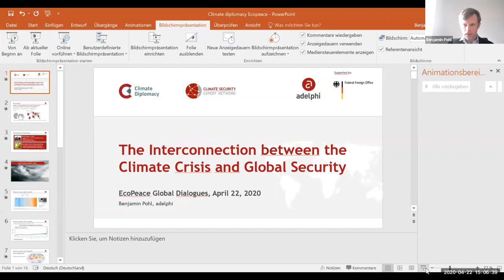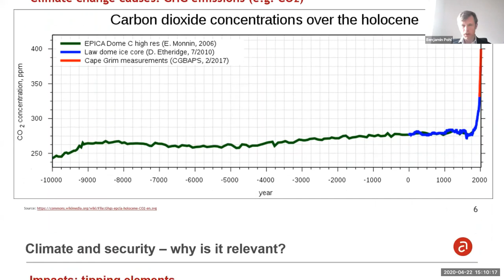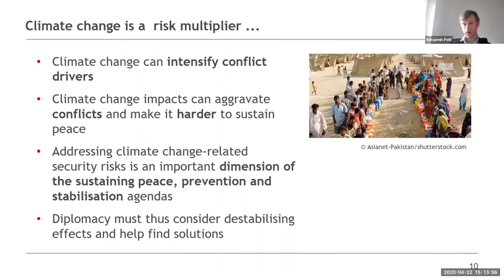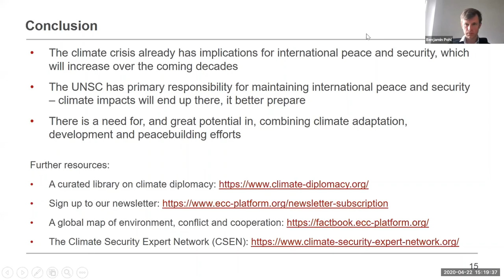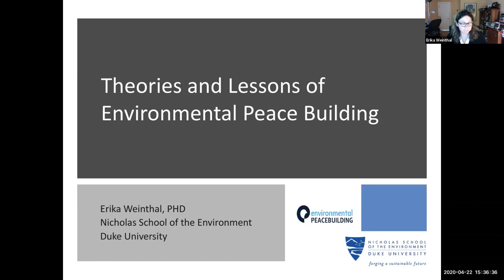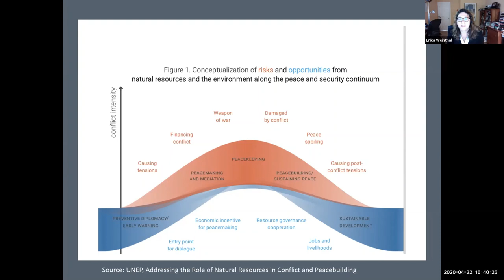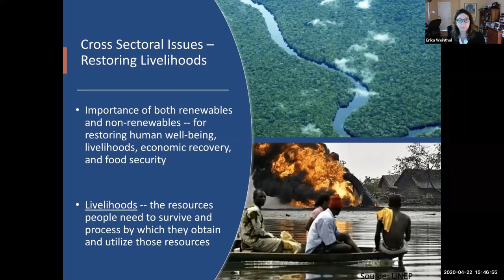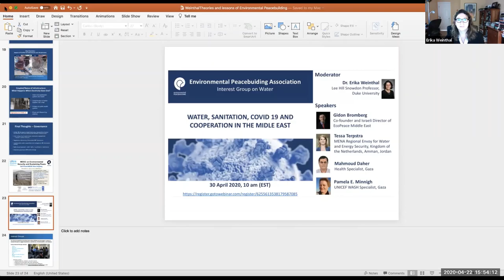EcoPeace Global Dialogues: Webinar 1, April 22nd, 2020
Moderator:
Giulia Giordano - International Affairs Manager, EcoPeace Middle East

Speakers:
Dr. Benjamin Pohl - Senior Project Manager, Adelphi
"The Interconnection between the Climate Crisis and Global Security"

Dr. Erika Weinthal - Professor, Duke University
"Theories and Lessons of Environmental Peacebuilding"